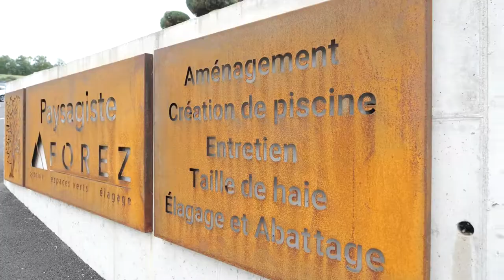FOREZ : aménagement paysager, entretien, élagage à THIERS 63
l’entreprise FOREZ ELAGAGE est spécialisée dans l’aménagement paysager.
Fort de nos 20 ans d'expérience, nous sommes à votre service pour la création paysagère, l'entretien d’espaces verts et l'entretien de vos arbres.